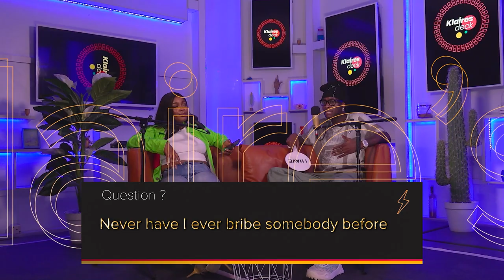Gold Diggers Motivate Us | Klaire's Deck With Savage Tha Beast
Welcome to Klaire's Deck, where the questions are wild and the answers are even wilder!

In this episode, Klaire is joined by the talented artist, Savage tha Beast! They're diving into the world of hypotheticals, where the questions are crazy and the answers are even crazier!

From "Never Have I Ever" to "Would You Rather," Klaire is putting Savage tha Beast to the test to see what makes them tick.

Tune in and get ready to laugh, think, and maybe even learn a thing or two about Savage tha Beast!

Time Stamps
00:00:00 - Introduction.
00:02:26 - When I'm on stage. I want to stage dive.
00:03:49 - I helped my mom pound yam.
00:05:56 - My parents wanted me to be an engineer.
00:07:52 - I'm an Indie artist.
00:11:30 - Focus on who focus on you.
00:13:34 - Na who dem catch be thief.
00:15:23 - Money is the only language you need to figure out.
00:16:59 - Music is business.
00:21:34 - I can do any job as long as money is involved.
00:22:46 - See you next week!